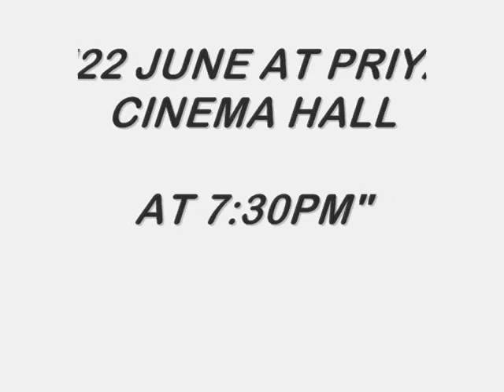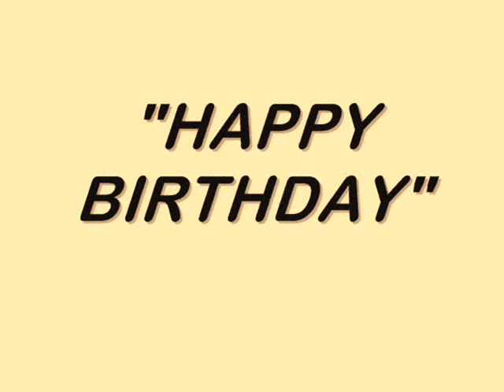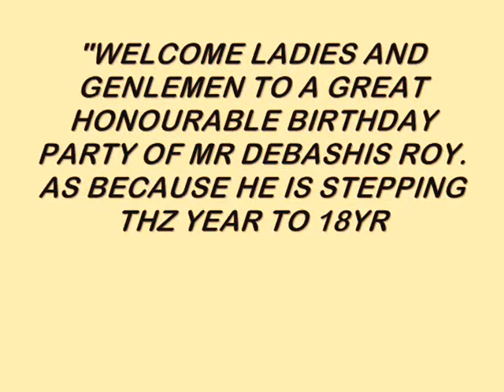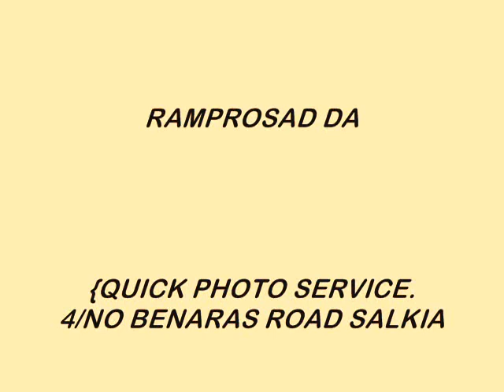DEBASHIS ROY {ACTOR}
HEMLOCK SOCIETY PREMIRE
                     AND